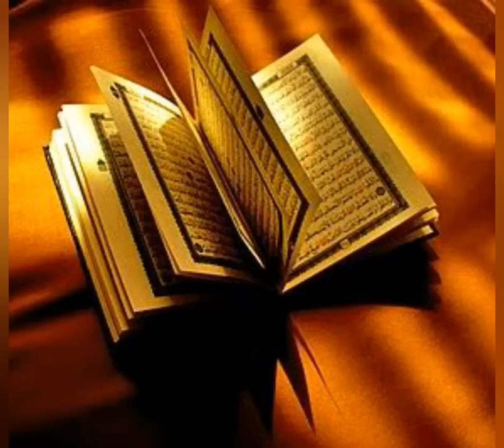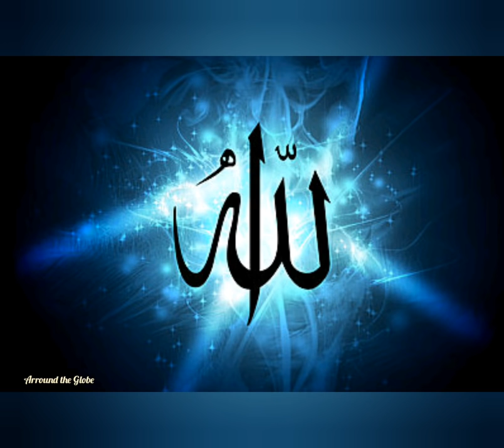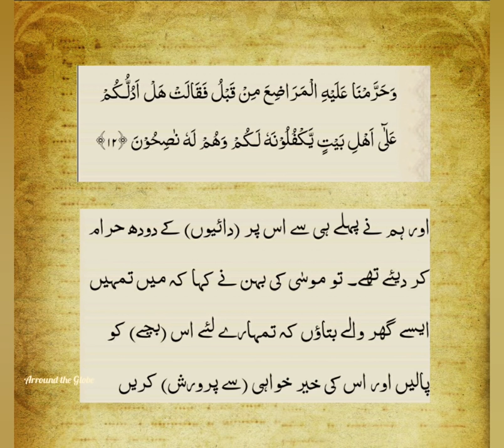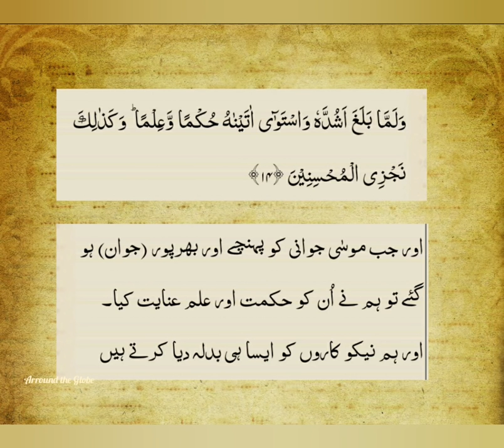Story of Hazrat Moosa AS and Paraoah | Hazrat Musa | Firon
This video will cover the events of the life of Hazrat Mosa AS, His birth and His upbringing in times of Pharaoh (Firon). These events include dream of Pharaoh (Firon), his decision about new born babies, birth of Musa AS and decision of his mom.  It also tell about motherhood of Hazrat Asia (Wife of Pharaoh).
It depict how Hazrat Mosa growing up in Phar then how he PBUH reunited with His mother.

Story of Moses PBUH was mentioned in Quran in more than 27 chapters. So we take material from versus of Quran which are also mentioned in this video. Other information was collected by historical books, Tafseer ibn kaseer , translation of Quran and from scholars.

How do we make this video?
We add  text, audio and several photos in this video to make this story more interesting. verse number and chapter numbers are also available in it as reference.
Furthermore, your comments are more valuable. Kindly comment us if you want more information. We respond to you as early as possible.

What is purpose of the video?
We want to provide you most athentic and most valid information about our beloved prophet Musa AS. He was famous for his bravery, courage and kindness.